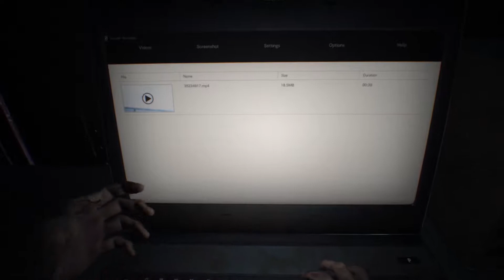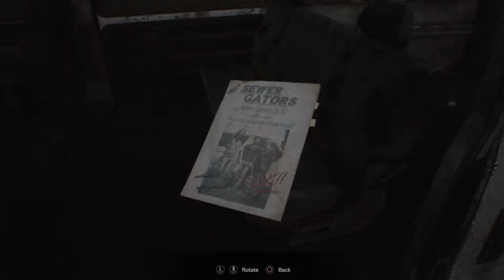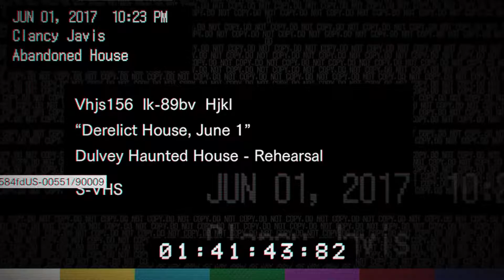Spooky Fuckery 4: Resident Evil 7 Part 1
Well, it's not as fancy as the Spencer mansion, but it's still creepy as hell.

Twitch streams Mon, Thur and Fri 4pm - 6pm PST!